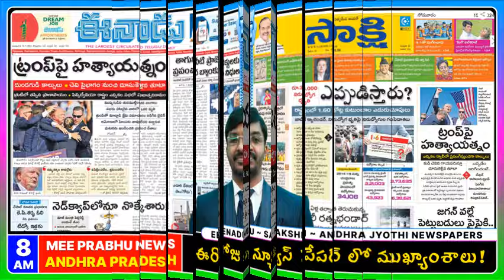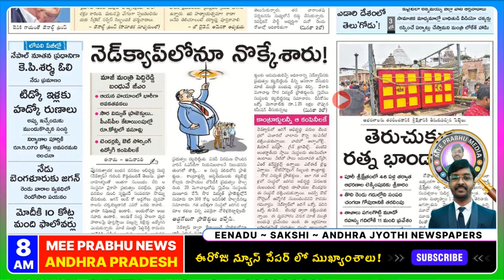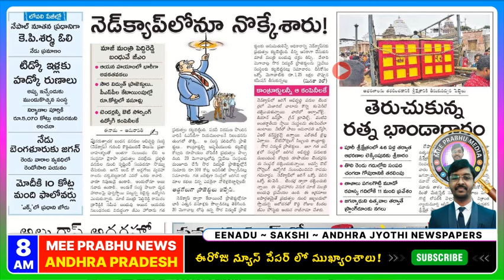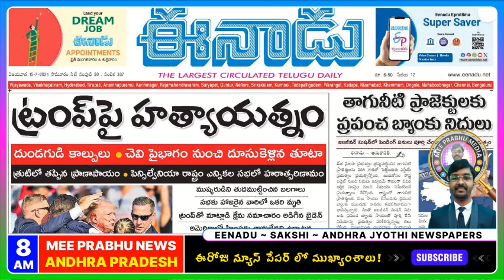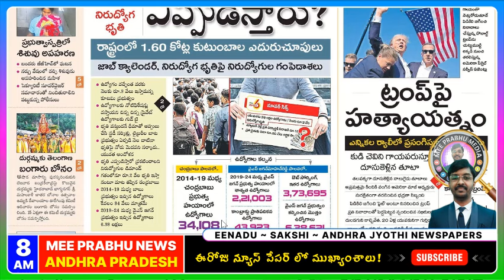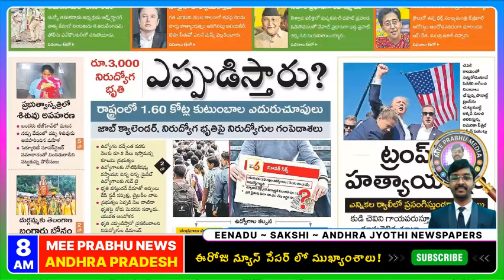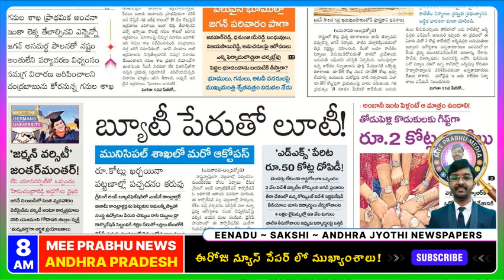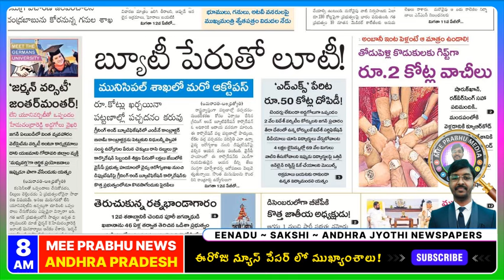July 15 AP News Papers: డోనాల్డ్ ట్రంప్ నిరుద్యోగ భృతి | Telugu News Today | Mee Prabhu News